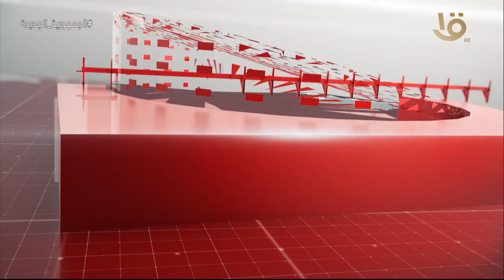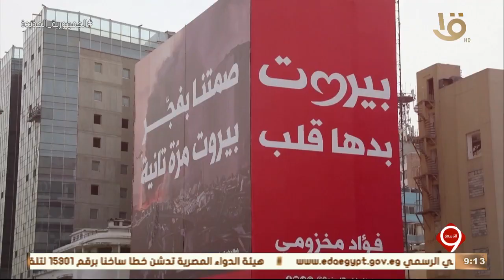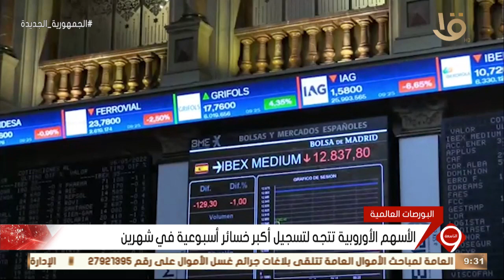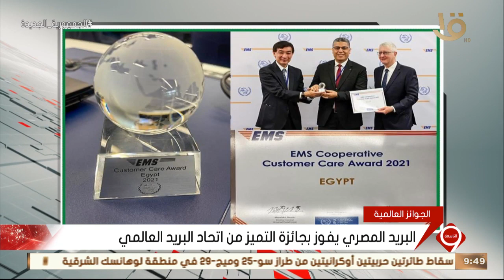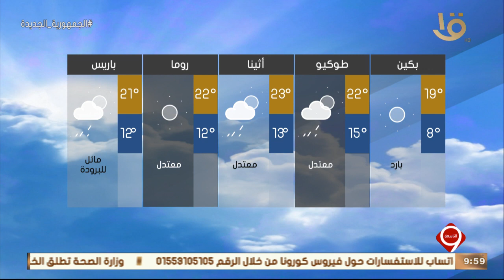نشرة التاسعة| أهم الأخبار السياسية والاقتصادية محليا وعالميا.. 6-5-2022